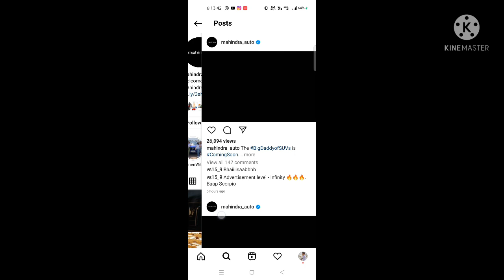New Scorpio is Here 🔥❤️